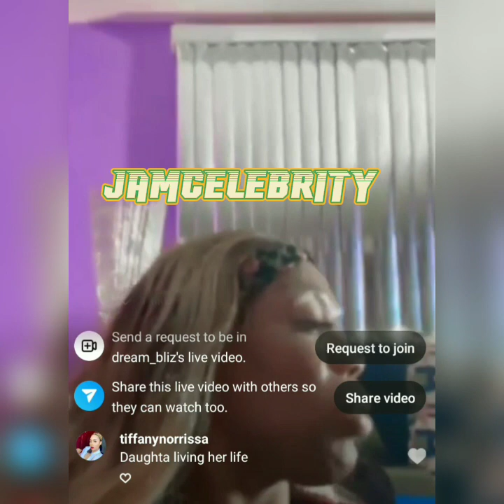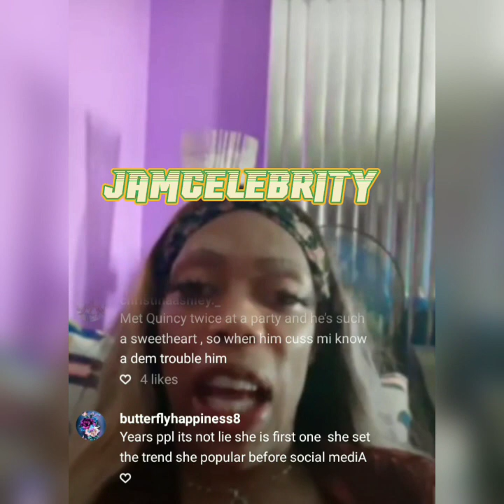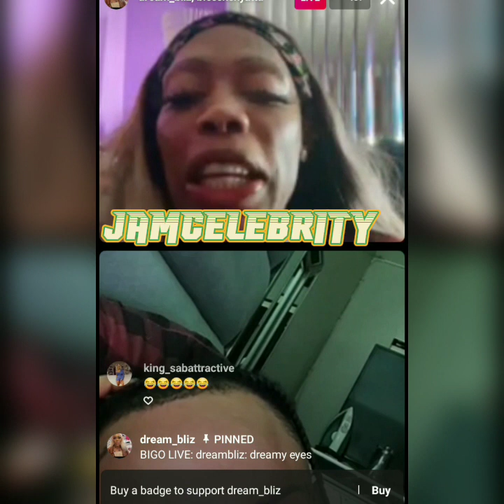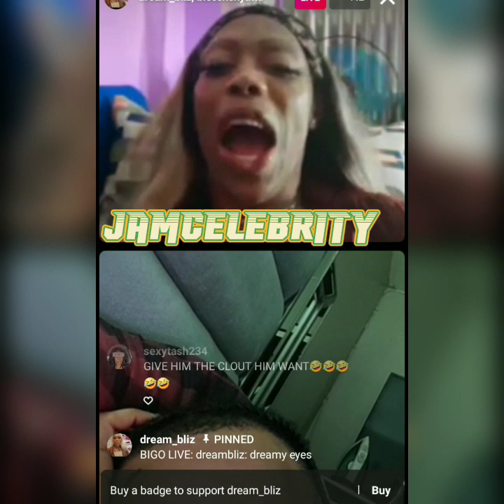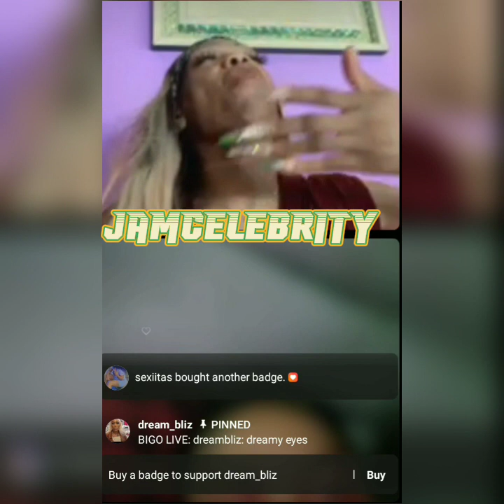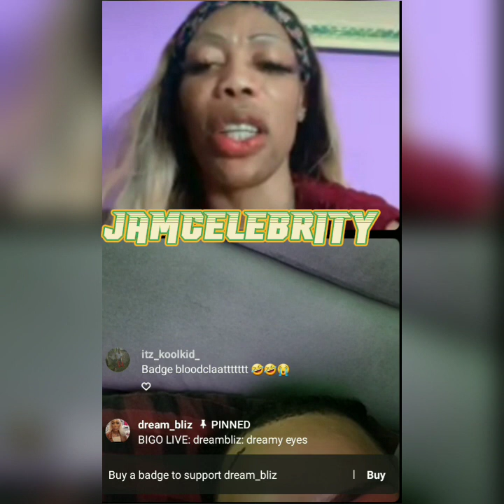Macy aka Mada respond to Jermaine 🅰️!ds allegations 👀👀